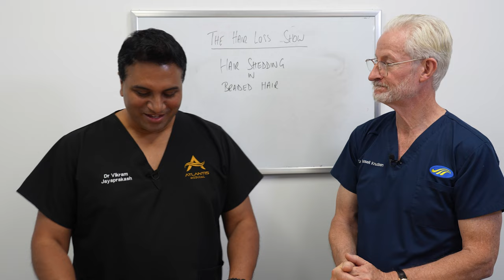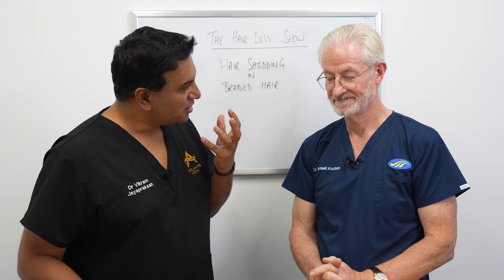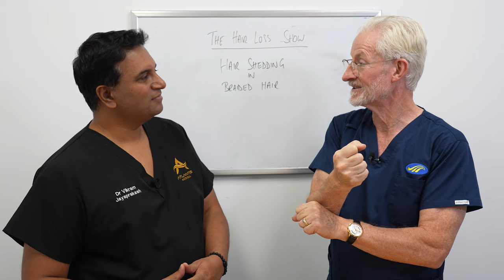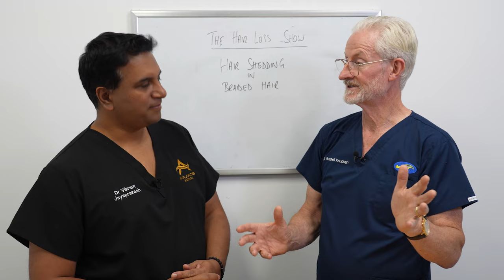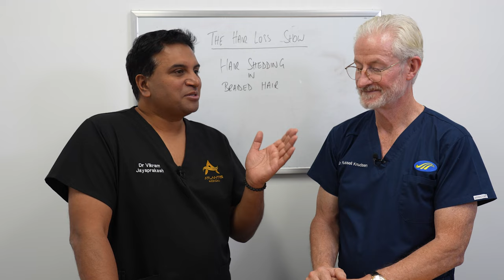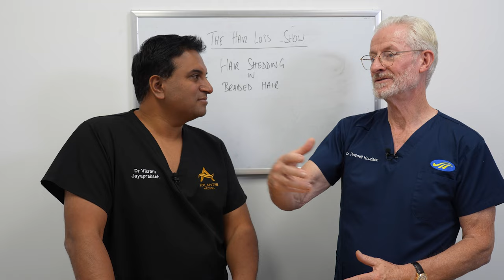Hair Shedding in Braided Hair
Today, we will discuss hair shedding in braided hair.

Australia Wide: 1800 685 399    New Zealand: 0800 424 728